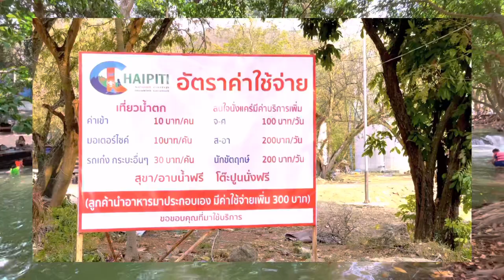น้ำตกค่ายชัยปิติ มวกเหล็ก สระบุรี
ทริปนี้เราไปเที่ยวกันที่น้ำตก ค่ายชัยปิติ มวกเหล็ก สระบุรี น้ำเย็นชื่นใจมีร่มไม้ไม่ร้อน บรรยากาศดีเลยล่ะ ค่าเข้าก็แสนจะถูก 10/คน มีค่าจอดรถ30บาท
แต่ลานจอดเขากว้างนะสามารถนำอาหารมากินได้หรือจะสั่งจากที่นี้ก็มีขายนะ